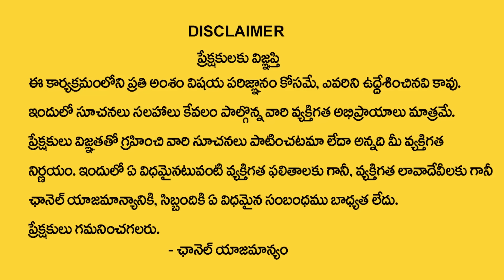Varalakshmi Vratham 2024 | Varalakshmi Vratham Pooja Vidhanam & Mantram | Sri Guru Karunamaya | TSW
Watch► Varalakshmi Vratham 2024 | Varalakshmi Vratham Pooja Vidhanam & Mantram | Sri Guru Karunamaya | TSW